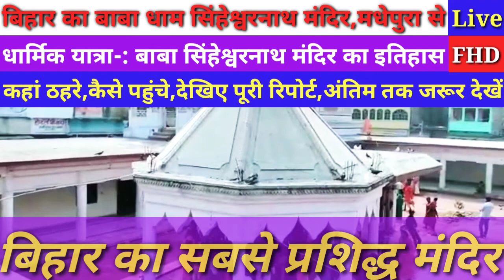Bihar# Baba Dham # Madhepura# Singheshwar# Shiv mandir# Live सिंहेश्वर शिव मंदिर,मधेपुरा पूरी कहानी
बिहार का बाबा धाम सिंहेश्वर मधेपुरा शिव मंदिर से केआर न्यूज़
Singheshwar#Madhepura#KRNews#